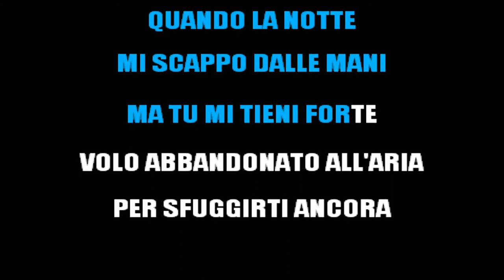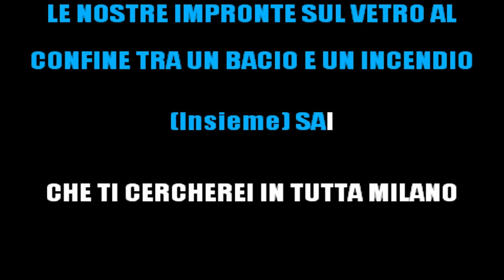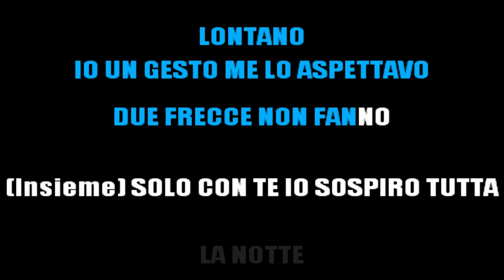RKOMI ft ELODIE - LA CODA DEL DIAVOLO (KARAOKE STRUMENTALE) [base karaoke italiano]🎤